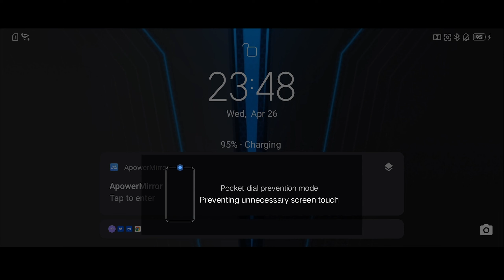Future Warfare: Mercenaries เกมมือถือแนววางแผนหน่วยรบพิเศษ RPG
🔥 iOS 👉 coming soon!